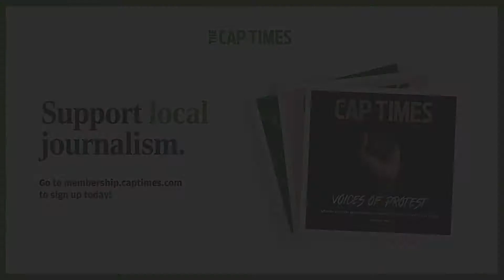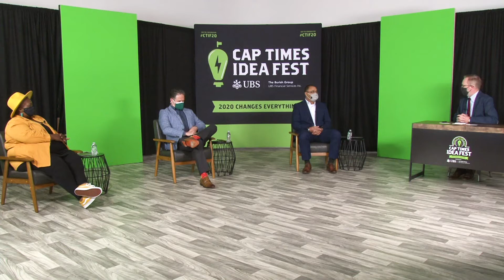After COVID-19, what about Madison’s economy?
A panel discusses Madison’s post-COVID-19 economy, its advantages and challenges. Its strengths in health care, higher education, technology and research place the city in national conversations that may surprise you, but its diversity problems endure. Deepening losses in some employment sectors appear probable.

Moderator: Jason Joyce
Panelist: Zach Brandon
Panelist: Sabrina Madison
Panelist: Seth Lentz